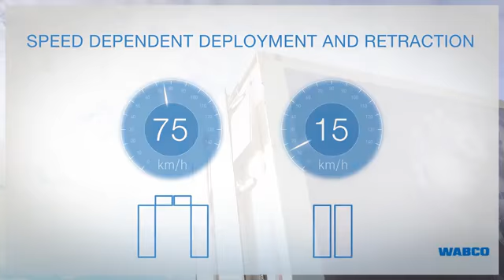WABCO OptiFlow Trailer Aerodynamics AutoTail and TrailerSkirt fuel saving solutions